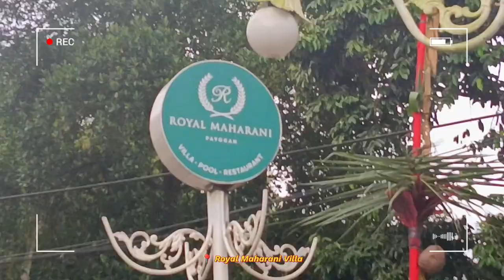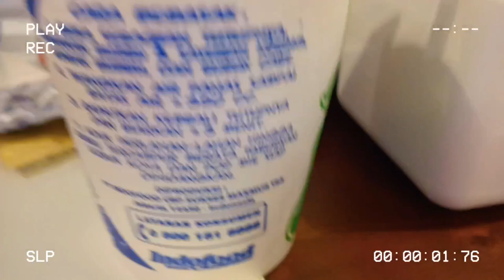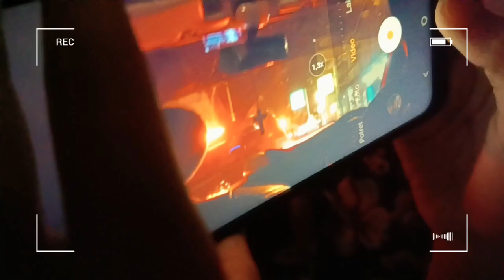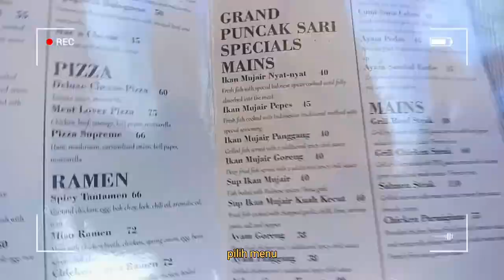weekend vlog🐰🌷 : spirited away, rise of the guardians, legian, ubud, bali | Indonesia